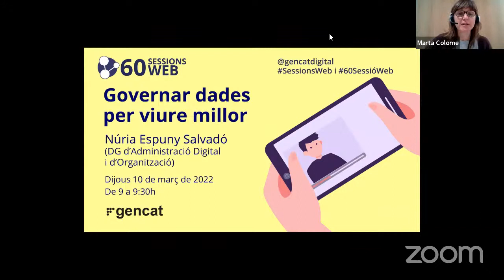60 Sessió Web ‘Governar dades per viure millor’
El dijous 10 de març, de 9 a 9:30 hores, tindrà lloc la 60 Sessió Web ‘Governar dades per viure millor’, a càrrec de Núria Espuny Salvadó, directora general d'Administració Digital i d'Organització de la Generalitat de Catalunya. No deixis passar l’oportunitat de comprovar per què a les administracions públiques i organitzacions en general es parla tant ara de la governança de les dades.

Les preguntes que es formulin per Zoom les intentarà respondre la ponent o, si no hi ha prou temps, es recolliran en el blog